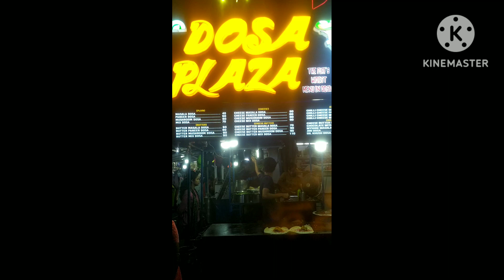puri sea beach ରେ sunday masti🏖️🏖️🏖️//ritachintusai odia vlog//